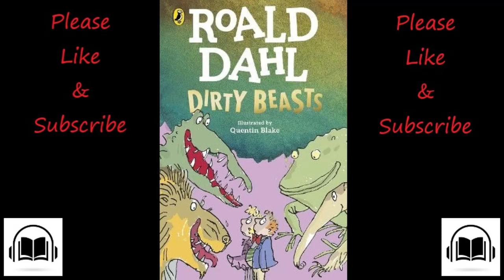Dirty beasts by Roald Dahl Audiobook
A collection of (mainly) grisly beasts out for human blood, ranging from Gocky-Wock the crocodile to Sting-A-Ling the scorpion. Described in verse with all Dahl's usual gusto